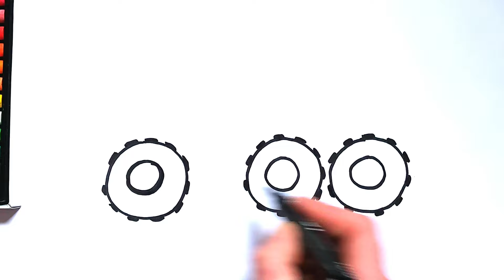How to draw monster pickup truck 6x6 three-axle | car pickup | simple drawing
children's drawings
drawing easy step by step